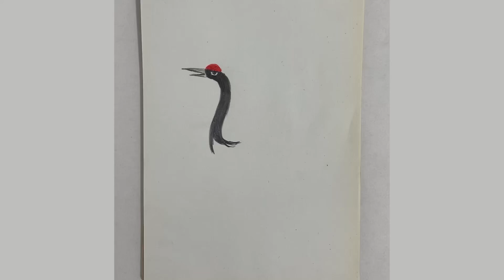How to draw stork bird